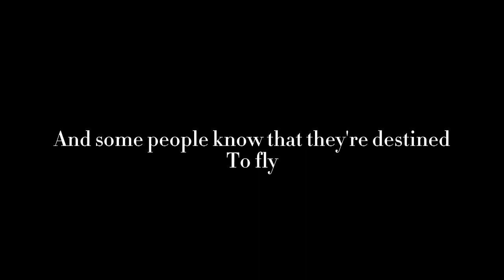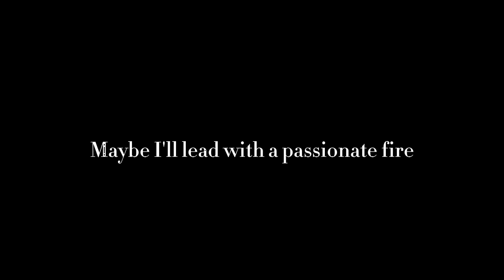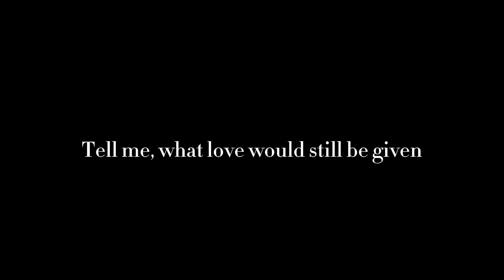Katherine Lynn-Rose - Top Of My School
Top Of My School (Lyrics)
Some people live the life that was given
Some people just get by
Some people never learned how to be driven
Some people don't even try
But some people know what their heart desires
Some people lead with a passionate fire
And some people know that they're destined
To fly
I'll go all out, ace every test
No doubt, outdo all the rest
Don't pout or settle for second best
So I won't stop, and won't lose my cool
Don't flop 'cause Harvard's no fool
And who'll love me
If I'm not the top of my school
She's the top (she's the top)
She's the top (she's the-)
Top of our, top of our school
Maybe my friends will say I'm overzealous
Maybe I try too hard (Maybe she tries too hard)
Maybe they'll just have to learn to be jealous
Watching me shine like a star
'Cause maybe I know what my heart desires
Maybe I'll lead with a passionate fire
'Cause baby, I know that I'm destined
To fly
But if I hadn't earned a dollar
What would you think of your dear daughter
Would it be pity or dishonour
To ensue
And if I failed to earn blue ribbon
How could I ever be forgiven?
Tell me, what love would still be given
From you?
Source: MusixmatchSome people live the life that was given
To fly
To ensue
From you?
Source: Musixmatch